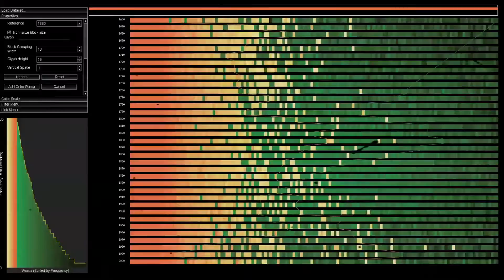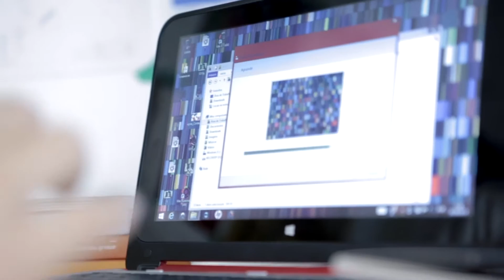Fernando Velázquez – How To "Projeções Interativas"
Uruguaio radicado no Brasil, Fernando Velázquez é artista multidisciplinar, daqueles que não tem medo de transitar ao mesmo tempo por vídeos, instalações, objetos interativos e performances audiovisuais.

Em WHAT’S NEXT, Fernando tem como desafio dialogar com a tricampeão de skate vertical, Karen Jonz, em uma pista de skate.

“Antigamente você não conseguia ir no ateliê de um artista e ver ele pintando um quadro durante um mês. Na verdade, o ato da criação se apresentava daquela forma. E hoje em dia quando você sobe num palco e simplesmente com um algoritmo que você vai manobrar em tempo real, o artista está se colocando em risco. Você se enfrenta com o lugar a partir de certas tecnologias e de técnicas que você domina e vai usando elas ao bel prazer a partir do que o espaço estão te dando”, enuncia.

“São essas possibilidades que o digital traz de você criar um projeto, como um filme,  e fazer com que ele não seja o mesmo sempre que acontecer. Acho que essas trilhas são os caminhos que estão expandindo esse campo, justamente com a possibilidade de quebrar regras”, explica o artista.

O encontro com Karen deixa Fernando ansioso. “Vamos trabalhar com quatro projetores para dar conta do espaço, da complexidade desse espaço curvo, que é a pista de skate. Nunca trabalhei com skatista. Estou um pouco ansioso para trabalhar com a Karen e estabelecer esse diálogo criativo. Dá um friozinho na barriga que é um barato. O mais legal de tudo. Música e imagem em tempo real na frente do público”, revela.

Quando algo incrível acaba, nós já estamos pensando no que virá depois.

Acompanhe o desenvolvimento de projetos inovadores e exclusivos de música, moda, design, esportes, tecnologia e artes plásticas aqui no WHAT'S NEXT.